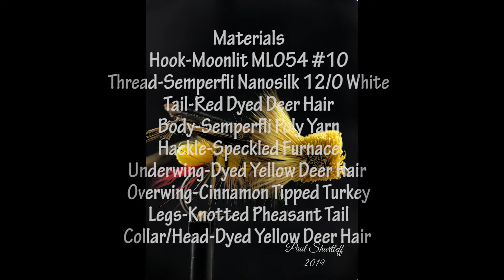Daves Hopper 1